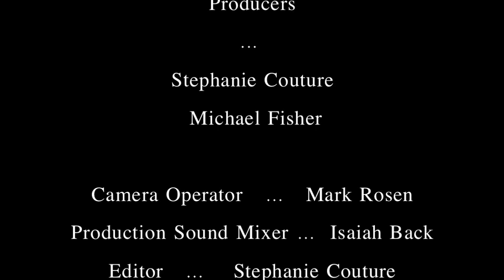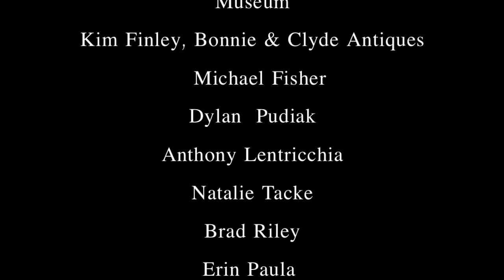Emily's Bridge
I made this during my second year of college. It was inspired by a haunted bridge in Stowe Vermont.